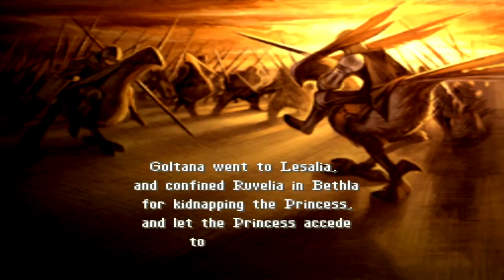The Impure King - Final Fantasy Tactics 1.3 Difficulty Mod - 12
Today in our let's play and walkthrough of Final Fantasy Tactics 1.3, we grab the cardinal right by the holy stones.

Final Fantasy Tactics 1.3 is a fanmade difficulty/rebalance mod of the 1997 PS1 Strategy RPG Final Fantasy Tactics. 1.3 aims to breathe new life into Final Fantasy Tactics by adding new classes, new monsters, new abilities and a healthy dose of challenge.